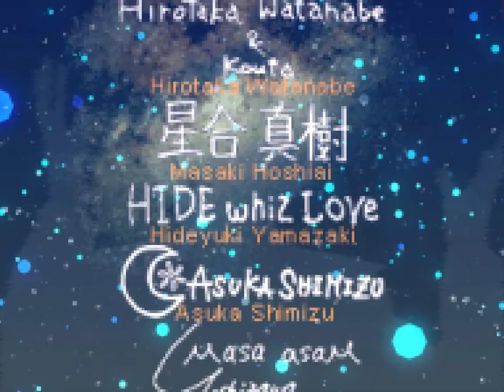End of the Airmoto